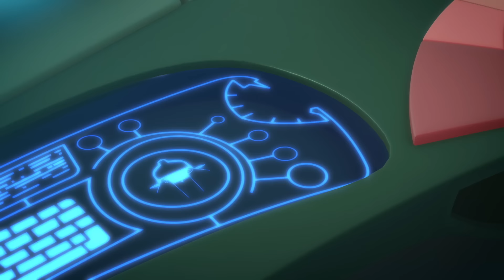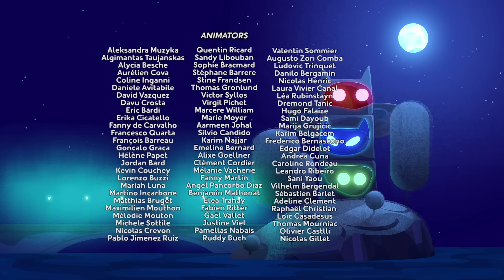PJ Masks Full Episodes Season 3 ⭐️ Catboy's a Real Cat Now!!! ⭐️ PJ Masks New Compilation 2019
⭐️ Catboy's a Real Cat Now!!! ⭐️ PJ Masks New Compilation 2019

videos!